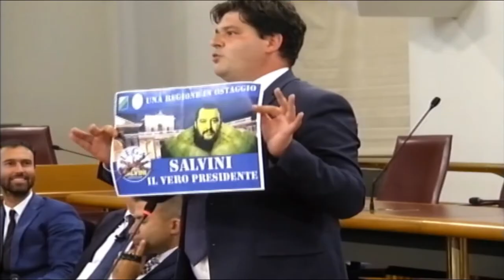Regione. Passa il referendum proporzionale, ma troppo tardi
L'Abruzzo non sarà tra le cinque Regioni italiane a presentare la richiesta di referendum abrogativo della quota proporzionale della legge elettorale nazionale, come proposto dal leader leghista Salvini. Il voto di ieri, nella notte, è stato anticipato dal Piemonte. Le opposizioni protestano e parlano di un consiglio regionale ostaggio delle Lega